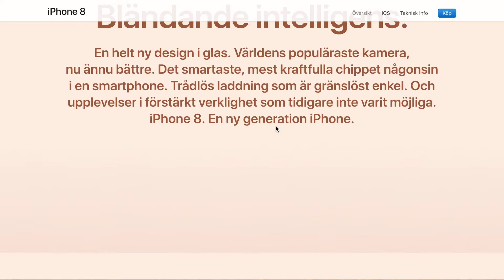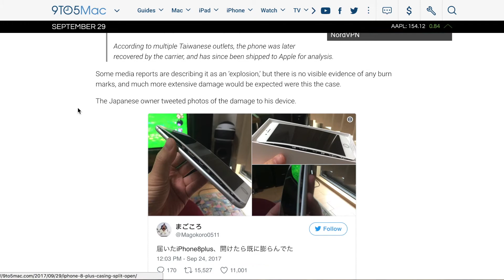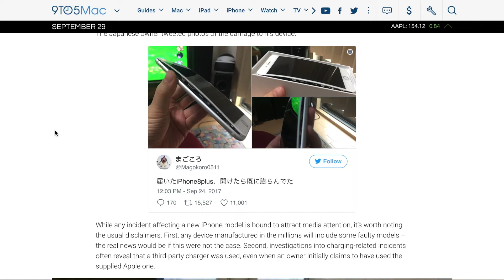Svällande batterier i iPhone 8?!